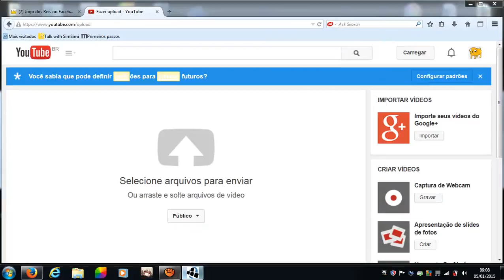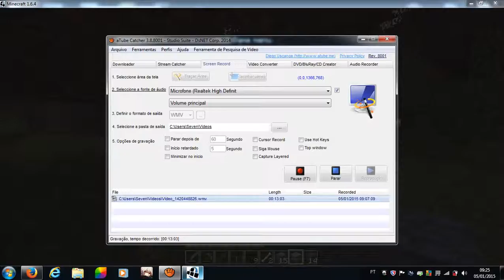attack of the bteam#2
(jogo ta meio bugado mas eu vo tenta faser ele bugar menos)
survivol bugado com um mod Minecraft